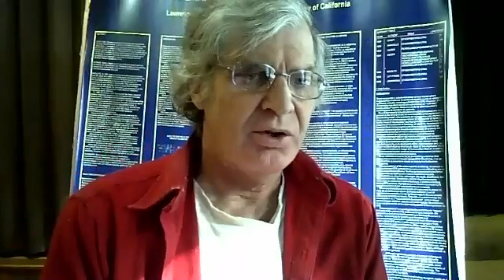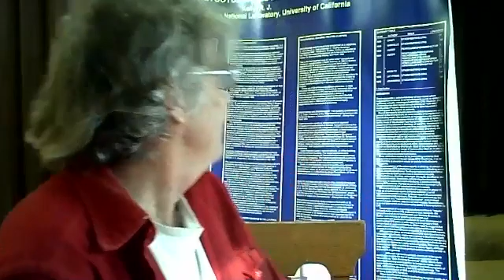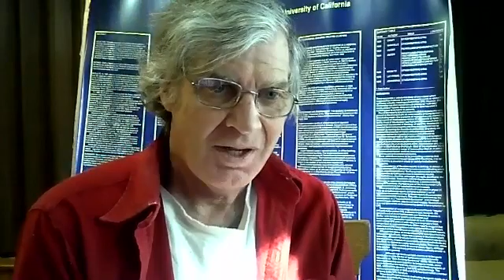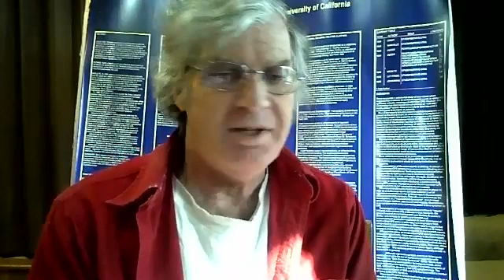Stachybotrys at ground zero for Chronic Fatigue Syndrome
Learn the medical history of Chronic Fatigue from bioweapon warfare expert & CFS prototype: Erik Johnson